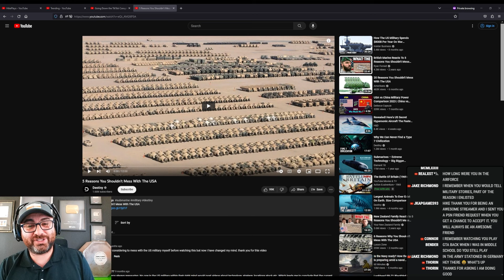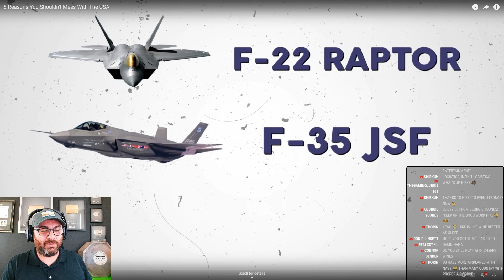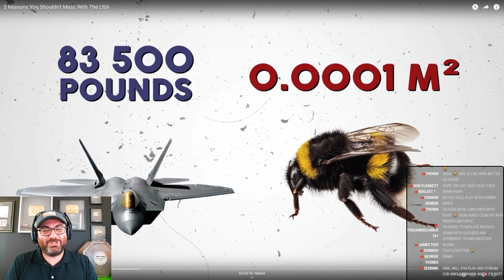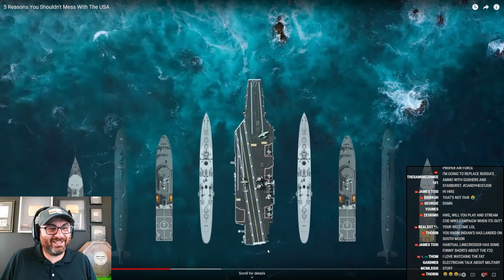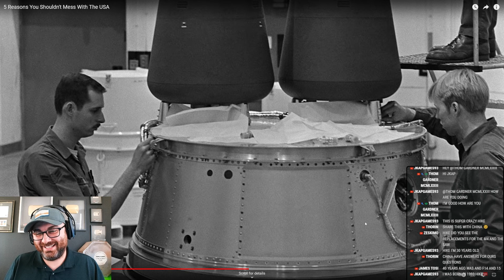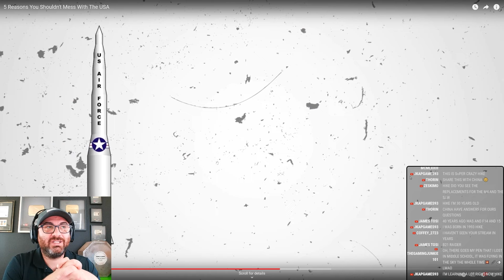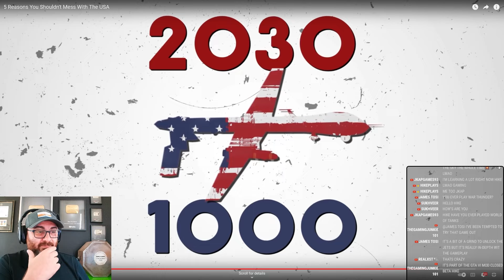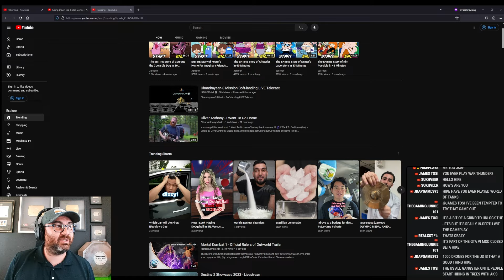5 Reasons You Shouldn't Mess With The USA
5 Reasons You Shouldn't Mess With The USA By @Destiny